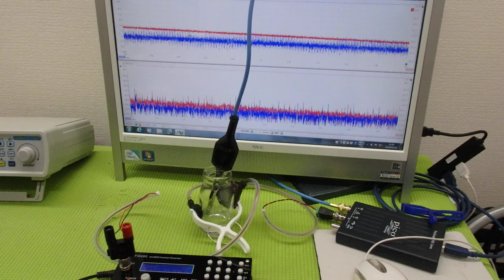メガヘルツの超音波発振制御プローブを利用した実験動画 ultrasonic-labo